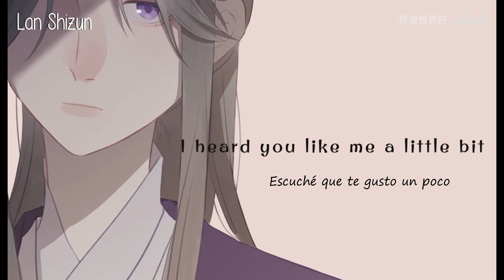Tianlang Jun & Su Xiyan〈The Scum Villain's Self-Saving System〉┇天郎君&苏夕颜〈人渣反派自救系统〉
🔎 Sobre la novela 🔍

📍Nombre: ❝人渣反派自救系统❞/ The Scum Villian's Self-Saving System / SVSSS / SAVE / El Sistema de Autosalvación del Villano Escoria
📍Autor: MXTX (墨香铜臭)
📍Capítulos: 80 capítulos + 20 extras
📍Personajes Principales: Shen Qingqiu (shou) & Luo Binghe (gong)

🔺Créditos🔻
Video: 奇迹世界杯
Canción: MattyBRaps - Little Bit